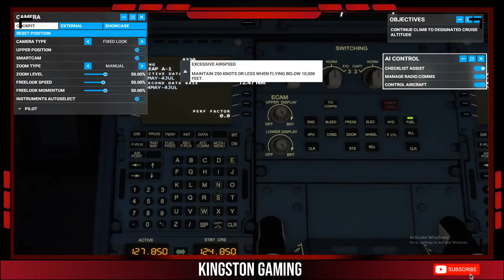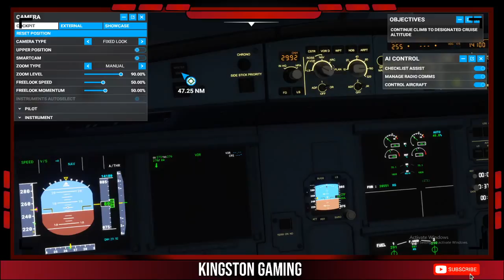FLYING TO CHICAGO AIRPORT IN THE A320 AT NIGHT // MICROSOFT FLIGHT SIMULATOR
Hi!  I am still learning how to simulate the aircraft perfectly. I welcome you all to my journey from Day 1.